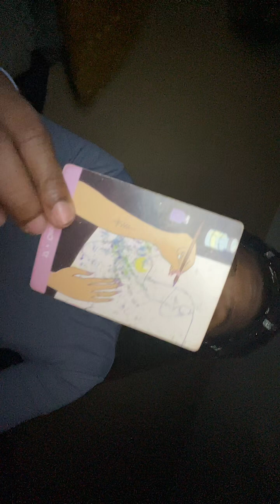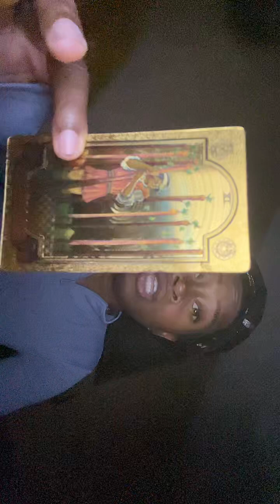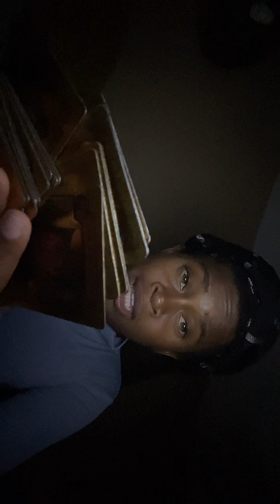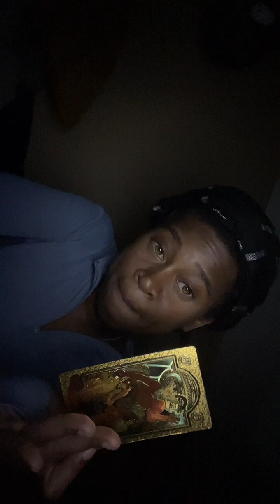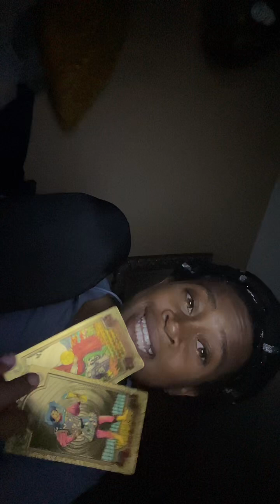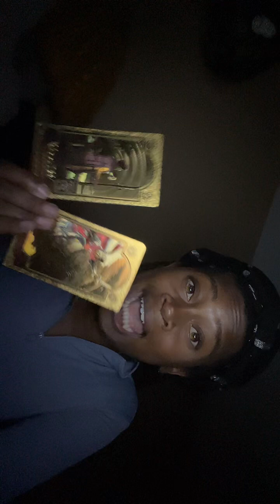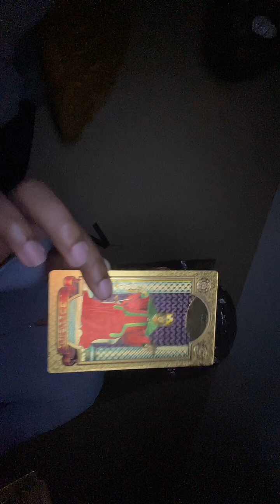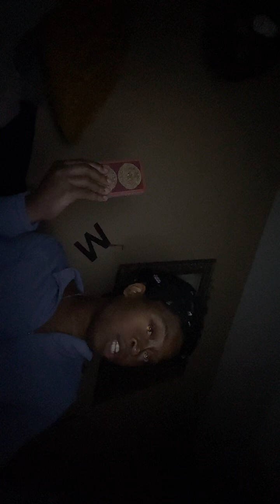COLLECTIVE | YOU ARE IN BEAUTIFUL ENERGY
ON JUNE   READING

this can be for any timeline

Instagram ayanadaone
🐞Tik tok ayanadaone
❤️ ayanadaone2

MY BIRTHDAY 🥳 🎉🎉🎉💰💰
07/11